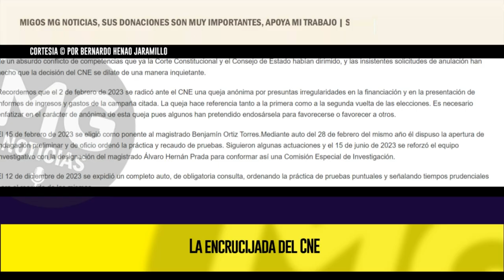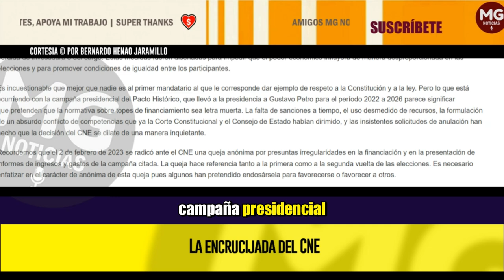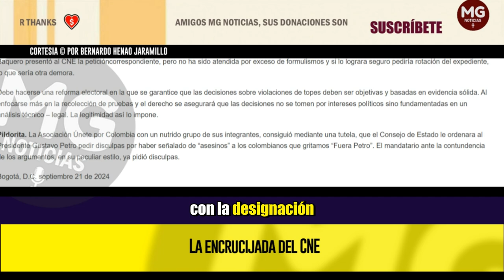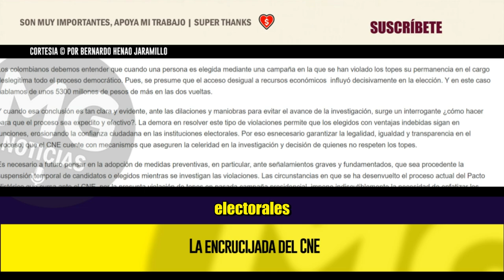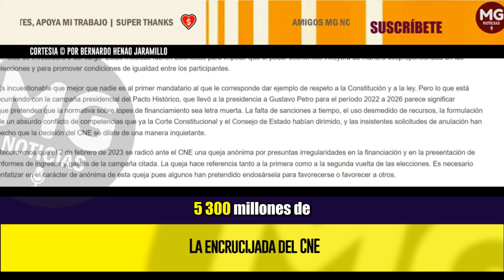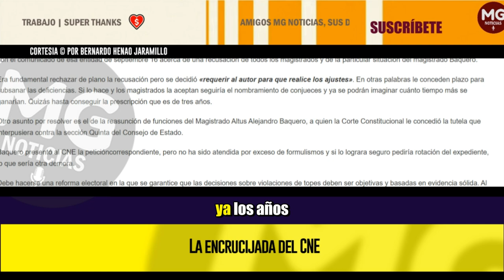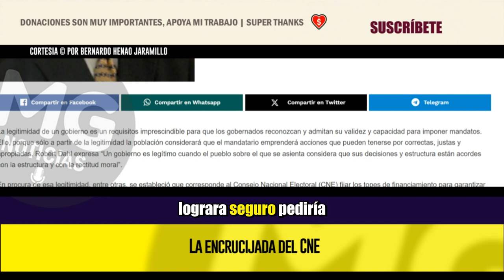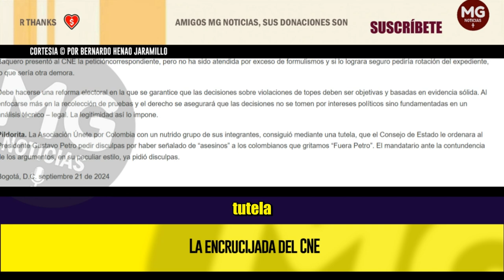LA ENCRUCIJADA DEL CNE 🔴 Columna Bernardo Henao Jaramillo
La legitimidad de un gobierno es un requisitos imprescindible para que los gobernados reconozcan y admitan su validez y capacidad para imponer mandatos. Ello, porque sólo a partir de la legitimidad la población considerará que el mandatario emprenderá acciones que pueden tenerse por correctas, justas y apropiadas. Robert Dahl expresa “Un gobierno es legítimo cuando el pueblo sobre el que se asienta considera que sus decisiones y estructura están acordes con la estructura y con la rectitud moral”.